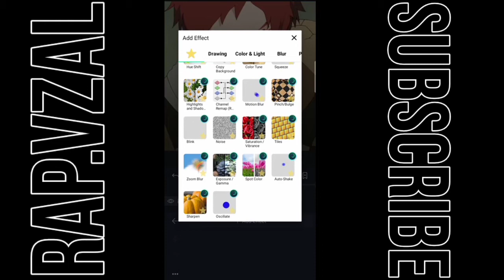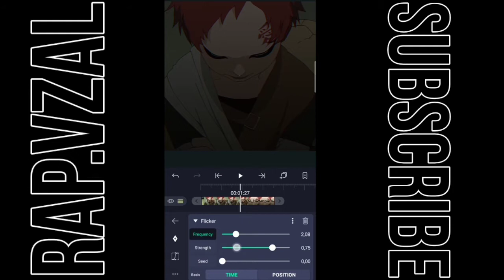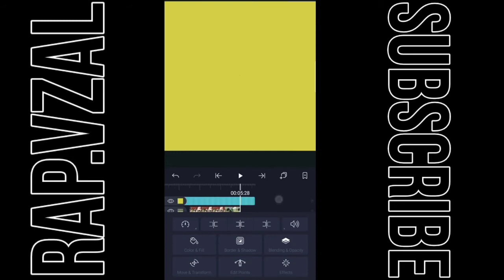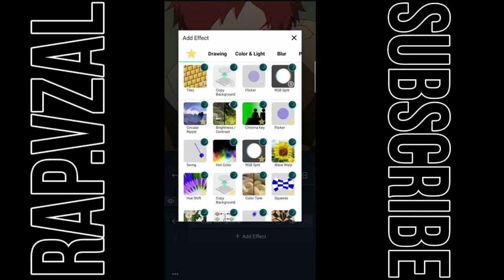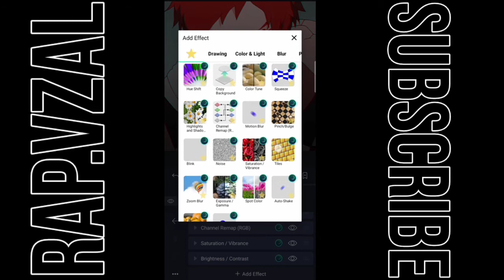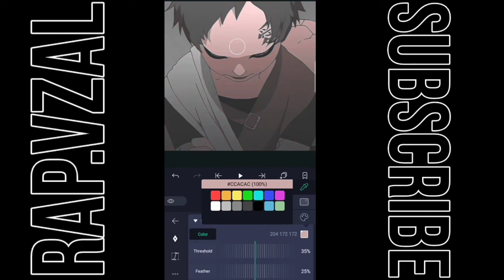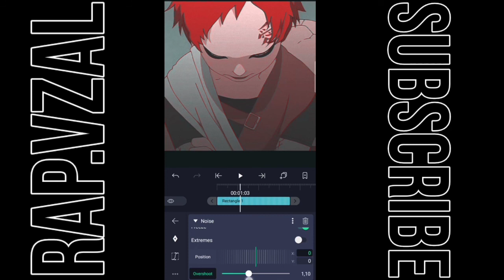TUTORIAL !! CC HD LIKE PC ( ALIGHT MOTION ) SIMPLE !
☑️ HI HI HI. WELCOME TO AMV

☑️ THIS VIDEO AIMS TO LEARN TO MAKE VIDEO EDITING BASICALLY AND WAYS EASY TO UNDERSTAND .

•} EFFECTS NEEDED

1). SHARPEN
2). RGB SPLIT
3). FLICKER
4). CHANEL REMAP ( RGB )
5). SATURATION & VIBRANCE
6). BRIGNESTH & CONTRAS
7). COLOR TUNE
8). EKSPOR GAMMA
9). HIGHLIGHT & SHADOW
10). SPOT COLOUR
11). NOISE

IF YOU DO NOT UNDERSTAND ABOUT DISCUSSION OF THIS VIDEO YOU CAN FOLLOW :